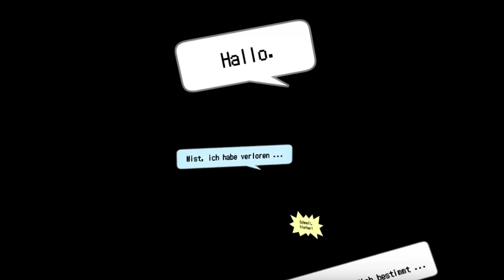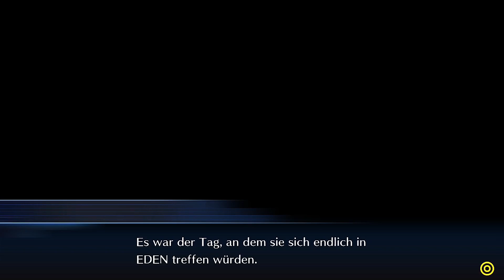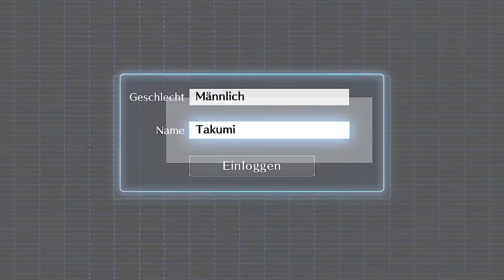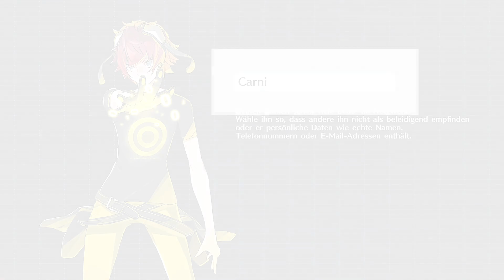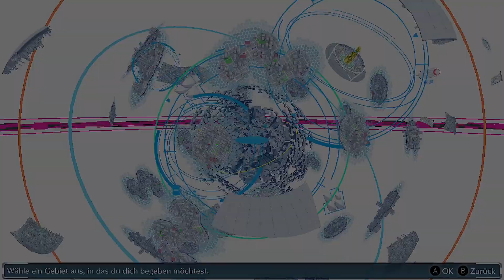Digimon Story Cybersleuth #1: Willkommen im Cyberspace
Infos speziell zu dieser Folge: